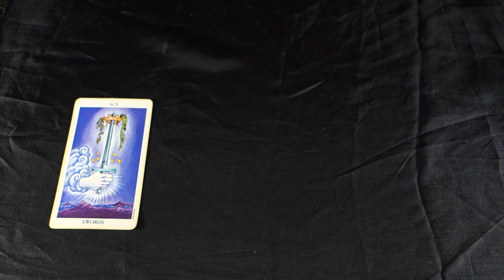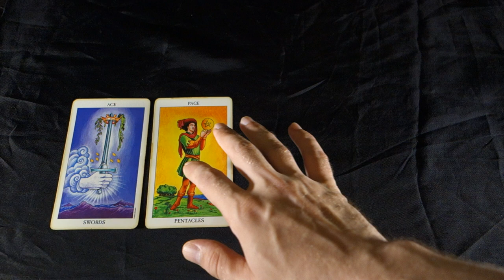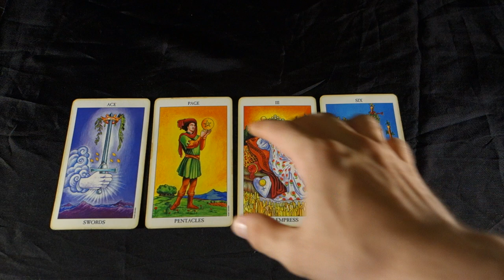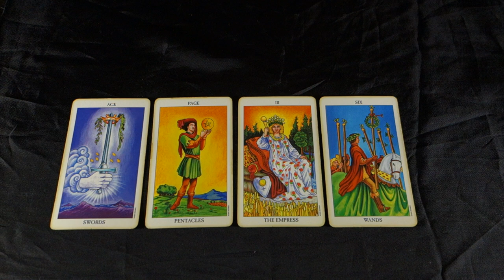SCORPIO! THEY ARE SERIOUS ABOUT YOU, ATTACHMENT GROWS! Scorpio Weekly Tarot Reading July 9-15 2018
SCORPIO! THEY ARE SERIOUS ABOUT YOU, ATTACHMENT GROWS! Scorpio Weekly Tarot Reading July 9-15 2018 For all Scorpio Sun, Scorpio Moon and Scorpio rising signs! Get your JULY 2018 SCORPIO EXTENDED LOVE AND CAREER READING FOR ONLY $1.00 SD